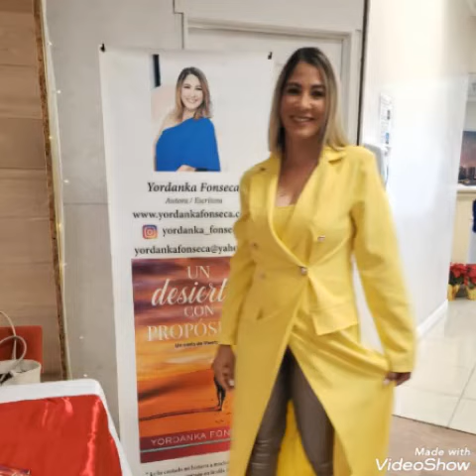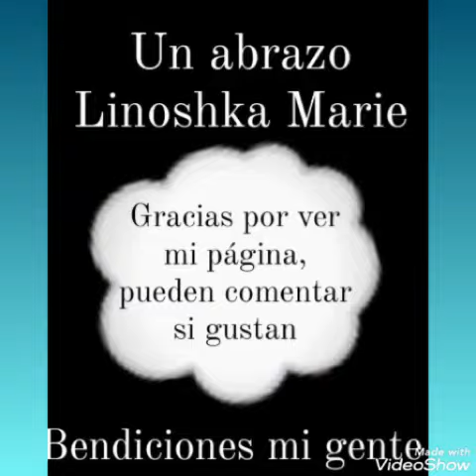Lun/21/02/22 Yordanka Fonseca de enamorandonosusa qué podría volver sigue soltera guapísima, Bella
Mírenla qué bellísima mujer si nombre es Yordanka Fonseca y sigue soltera y pronto podría aparecer en el programa de enamorandonosusa

GRACIAS A YORDANKA FONSECA